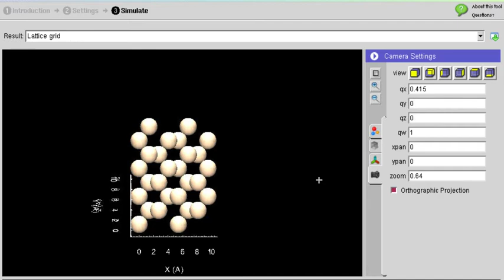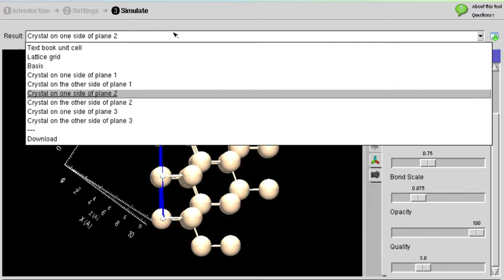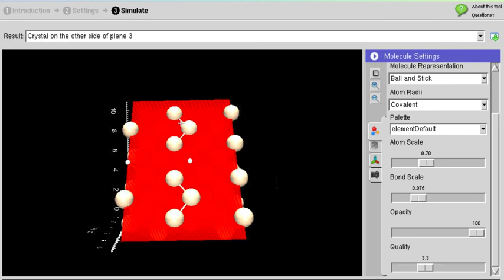Three Miller Planes (100), (111), and (110) through a Silicon Crystal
NEW! (10/17/2016)The saved simulation can now be accessed (Select "crystal on one side of plane n") and the handout with explanations is available This shows how to create a simulation of three different planes through a Silicon crystal structure using the free crystal viewer tool on nanoHUB The structure can be cut through the planes, and the pieces rotated and studied.

This material is based upon work supported by the US National Science Foundation under Grant No. EEC 12271100. Any opinions, findings, and conclusions or recommendations expressed in this material are those of the author(s) and do not necessarily reflect the views of the National Science Foundation.